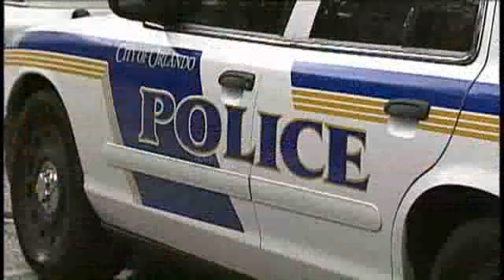Group Wants Police, Deputies Ticketed For Accidents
A local civil rights organization is calling on Orlando police to stop giving special treatment to officers who cause traffic accidents.